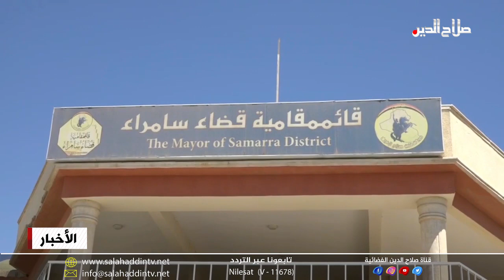المحافظ يترأس اجتماعا لقانون مشروع سامراء عاصمة العراق للحضارة الاسلامية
ترأس محافظ صلاح الدين إسماعيل خضير هلوب ، رئيس اللجنة العليا التحضيرية لقانون مشروع سامراء عاصمة العراق للحضارة الاسلامية، اجتماعاً لمناقشة الخطوات التي تم تنفيذها لهذا المشروع ، مؤكدا انها تسير وفقا لما مخطط لها وهناك خطط مدروسة لتجاوز العقبات، واطلع المحافظ خلال إجتماع اللجنة الذي عقد في قائممقامية قضاء سامراء على تقارير اللجان الفرعية، موجها لتصويب العمل واختزال التوقيتات الزمنية،
وقال المحافظ ان حكومة المحافظة تتابع شؤون المدينة عن قرب  ، رافضاً كل العقبات  التي تعيق أعمال التطوير ومن بينها المشاريع المتلكئة والوهمية التي الحقت الضرر بالمدينة،